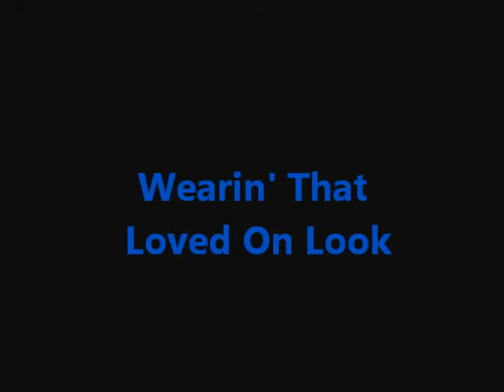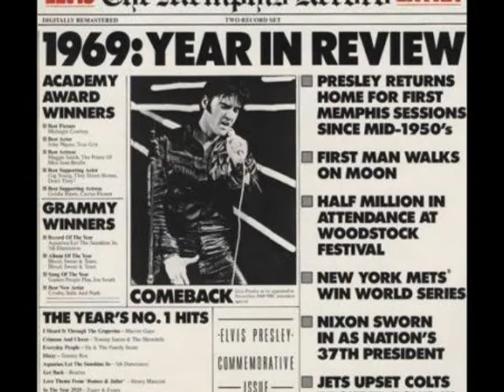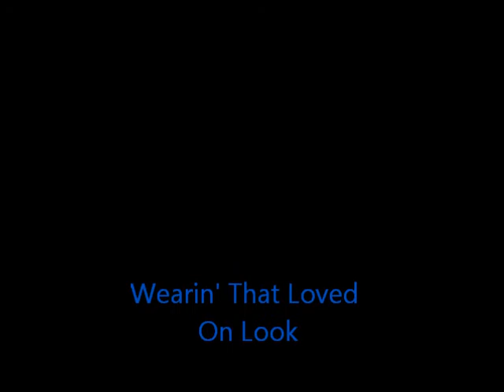WEARIN' THAT LOVED ON LOOK - Elvis Presley cover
This is me giving this tough song my best shot!  It's a track from the legendary 1969 album FROM ELVIS IN MEMPHIS.
The song material Elvis used during this recording session was completely different to anything he had released before.  Yet another side to his incredible versatility.